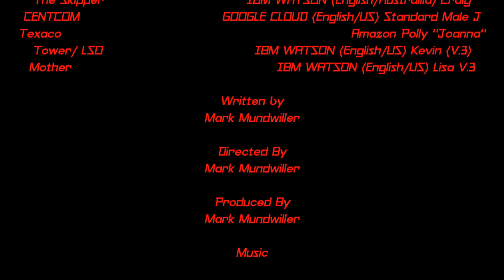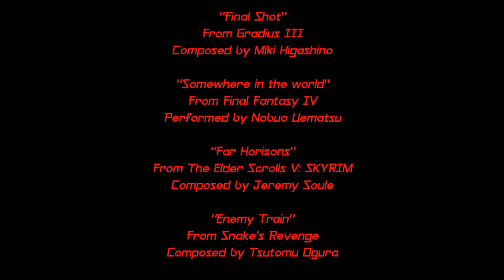Air War Over the Chungolian Archipelago Episode Five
A double agent takes on a mission to a deadly island in the archipelago to take out an airbase for future missions.